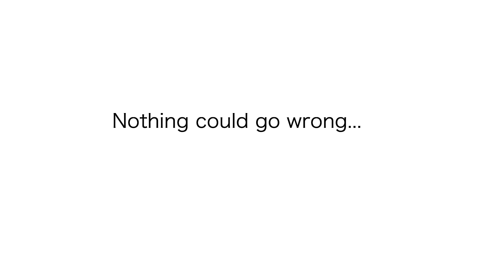Cooking Famous Food (Animated Story)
Hi! In this animated video I'm going to talk about my experience when baking a Minecraft Cake.

I wanted to upload a video while I was working on my new animated series Karimi! And here it is! I had a lot of fun animating this short video. It's really great to be able to try out these treats in real life and take part in making them. In this case I needed more than three wheat, three buckets of milk, one egg and two sugars.

Minecraft is a game that has changed the video game industry a lot and to this day, despite the years, it's still a very popular and acclaimed game. I don't see why not. It's great!

What about you guys? Which famous food do you want to try?

I hope you like this video, and my new animated series : Karimi will be out soon ! Wait for it, don't miss it ! You know how not to miss it ;)

Fan art
If you want to have your fan art featured on the next video.
You can submit your fan art through Instagram or Twitter (just @ me or tag me).
But if that's not possible for you, you can email it.

Please include the name you want to be featured with and thank you so much!
VA from teaser :
Karimi - Redqueen2002